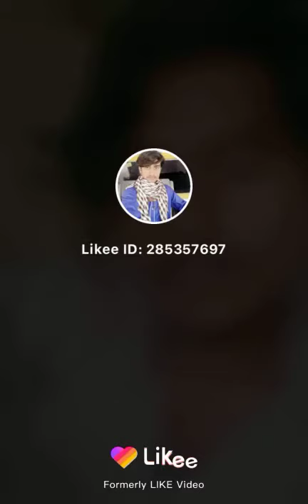Dilsahd Bahi ilyas shah(55)